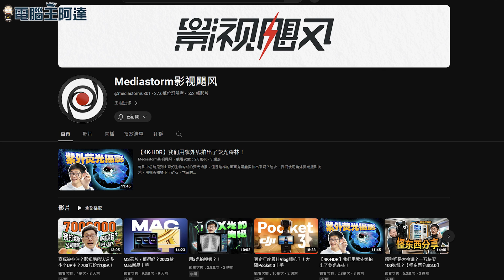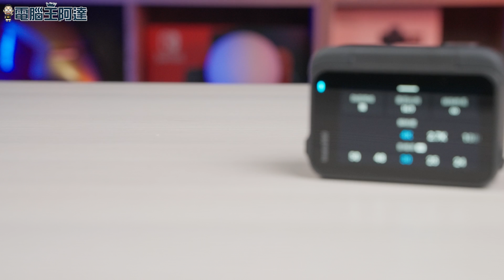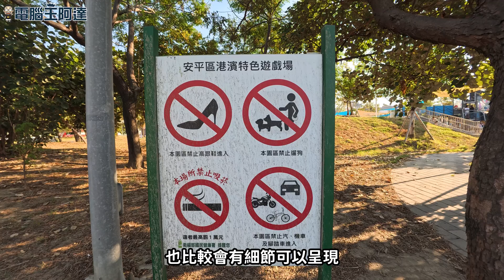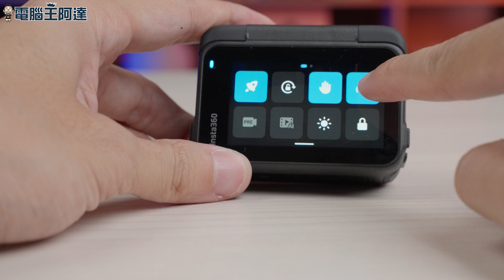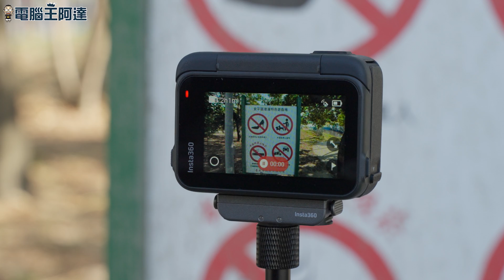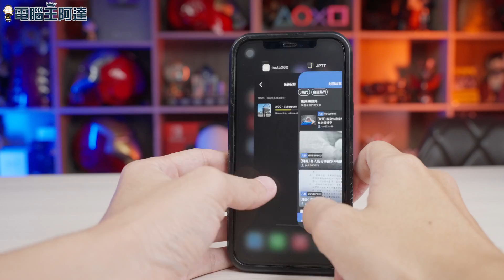Insta360 Ace Pro 開箱實測：結合 AI 徠卡與超大感光元件，當前最強運動相機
一直致力於全景相機科技研發的 insta360 在廣受好評的 insta360 GO3 之後，在年底推出至今規格最強大的運動攝影機 Insta360 Ace Pro，可能會顛覆您之前對此類型產品的認知。
Insta360 Ace Pro運動相機融合創新設計和高性能技術，包括一體成形機身、1/1.3英吋大感光元件和徠卡鏡頭。其配備1650mAh可替換式電池、10米深的IPX8防水能力，並支援4K60FPS錄影、影片合併與剪輯的功能。Ace Pro的夜間拍攝得益於超大感光元件、5奈米AI晶片和PureVideo模式加持，具有卓越的防手震和Freeframe模式，使動態拍攝更流暢。快速充電功能、手勢控制和語音控制，以及AI亮點精選助手和APP上的AI WARP功能，增強了拍攝的便利性和創意表現。此外，GPS瀏覽遙控器手錶等配件進一步拓展了Ace Pro的應用範圍。
如果你對其他品牌運動相機擠牙膏式更新感到厭煩，那麼這次黑科技滿滿的 Insta360 Ace Pro 應該會讓你喜歡。
00:00 前言
01:00 insta360 Ace 系列簡介
02:52 insta360 Ace Pro 三種收音模式
03:27 insta360 Ace Pro 攝影表現
05:29 insta360 Ace Pro 夜拍表現
06:38 輔助攝影
08:26 AI 功能
09:07 insta360 Ace 配件介紹
10:44 結語